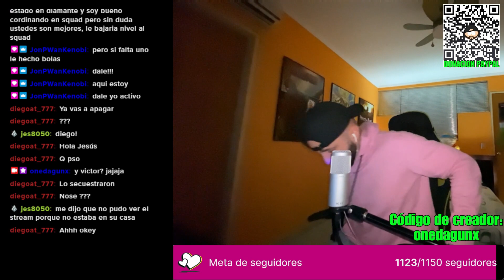¡SOMOS ÉLITE! Recibimos Apoyo De La X-FORCE y Llegamos a Elite - Fortnite Competitivo zb.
Las Aventuras de Capitán Licrax junto a la X-FORCE en Fortnite luchando sin fin en competitivo sin construcción.
Clasificatorias Sin Construcción Fortnite
Ranked Zero Build
🐺⚠️🟣DIRECTOS EN LA PLATAFORMA MORADA🟣⚠️🐺 De lunes a miercoles a las 8:00pm (hora Venezuela)